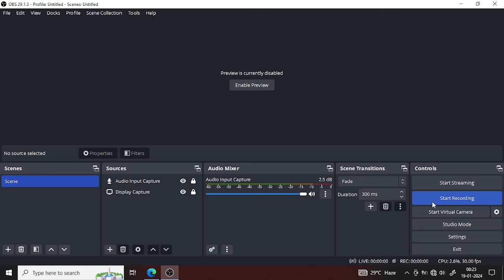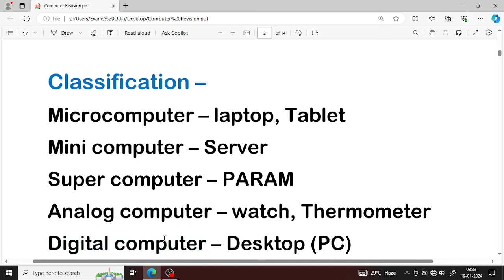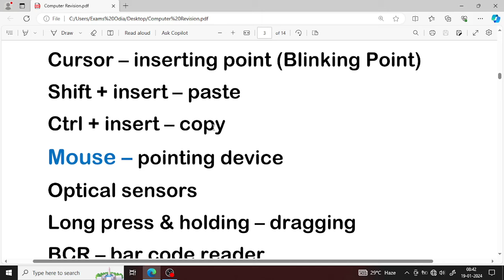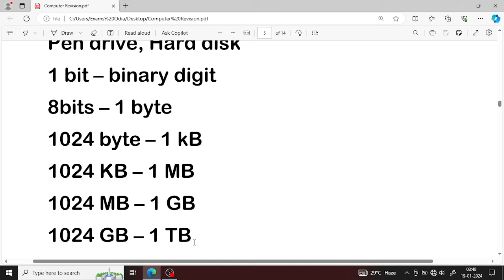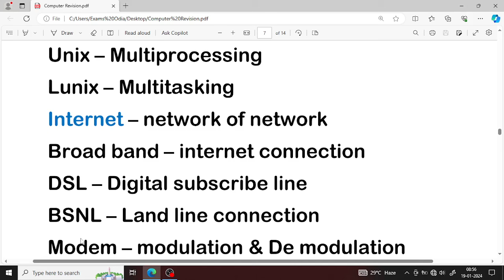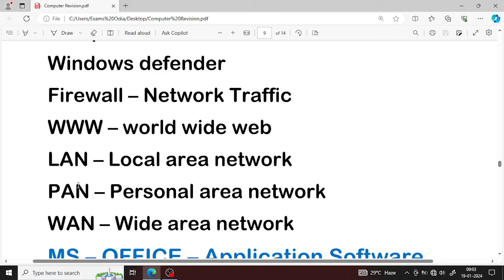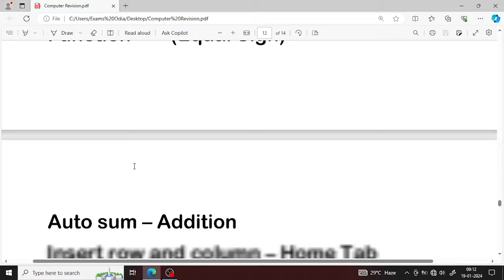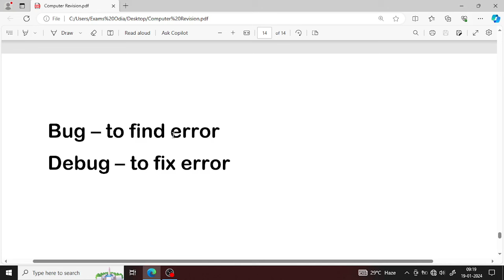Computer Revision For OSSSC LI Forester Forest Guard || Combined Exam || Marathan Class